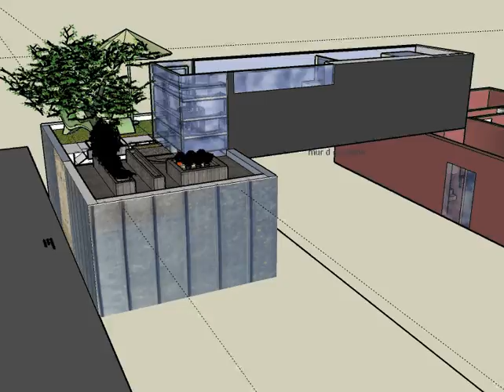projet de maison paramedicale( VS frederic tabary agence d architecture d'interieur)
Premier coup de pioche pour cette Maison Paramédicale : Avril 2010.